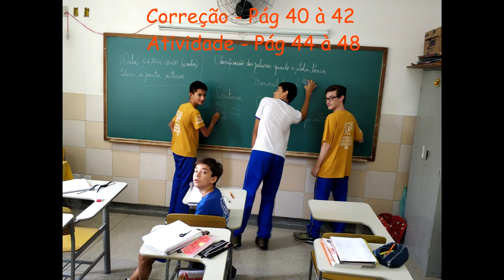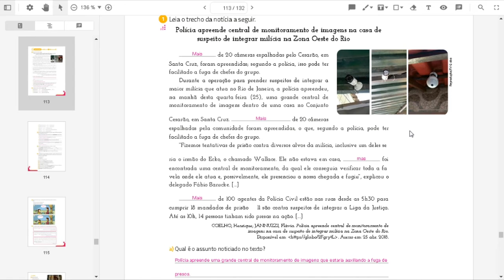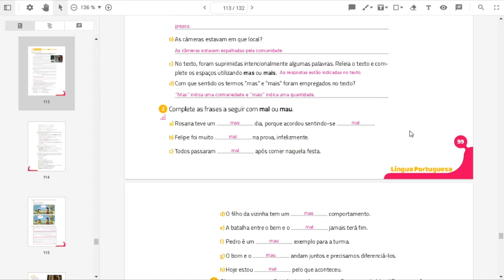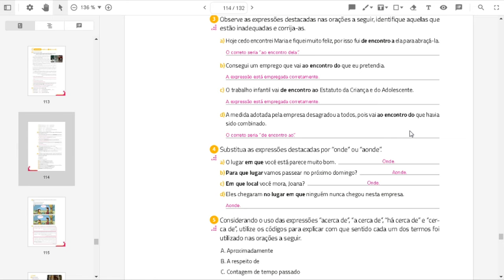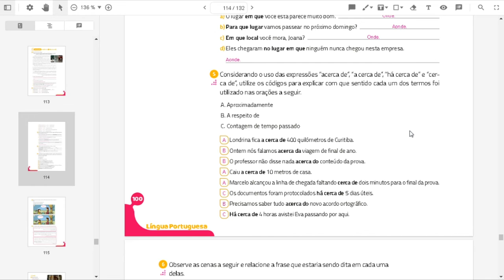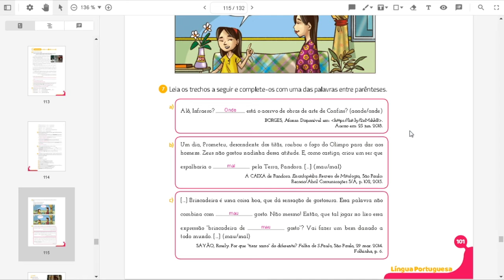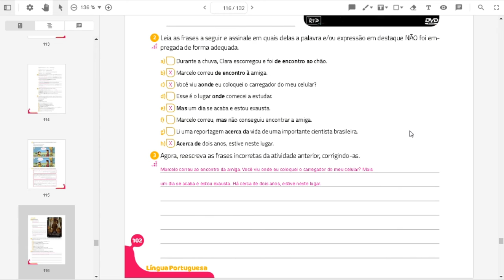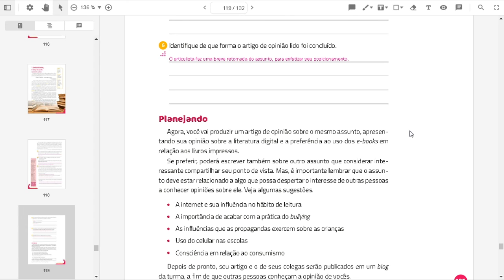Português 8ºano aula 102